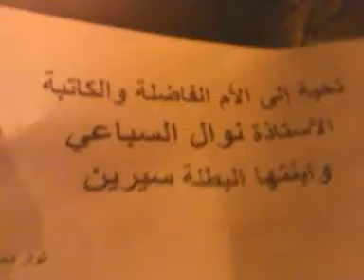شــام دمشق ؛؛مسائيات الثوارنصرة لسوريا المنكوبة؛؛28 5 2012جـ1